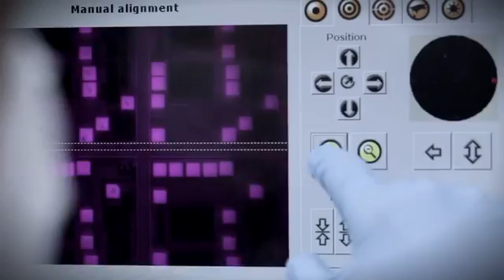Qorvo = TriQuint + RFMD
We are pleased to announce that the merger of RFMD and TriQuint is complete and we are now operating under our new name, Qorvo. With our increased scale and combined offering, Qorvo is well positioned to deliver the core technologies and innovation that you need. We'll be better able to help you solve challenges and bring new ideas and designs to the market even faster. Qorvo brings under one roof all critical RF building blocks needed to simplify design, reduce size and conserve power while improving system performance across mobile, infrastructure and aerospace/defense applications. This is an exciting time for Qorvo and for you, our valued customers.

At Qorvo, we place customers at the core of everything we do, which is why we chose the tagline 'All around you.' We view ourselves as the agile collaborator, always striving to solve your toughest technical challenges with the technologies, products, systems-level expertise and precision you need to be successful - allowing you to bring the most powerful new ideas to the market even faster. 'All around you' means being quicker and more responsive while providing an end-to-end sightline that helps you solve challenges holistically and more efficiently. Qorvo' s success is tied directly to your success and frees you to execute on your biggest vision.

This is a meaningful moment for Qorvo, our customer partners and our industry, and we look forward to sharing more about our exciting voyage together.